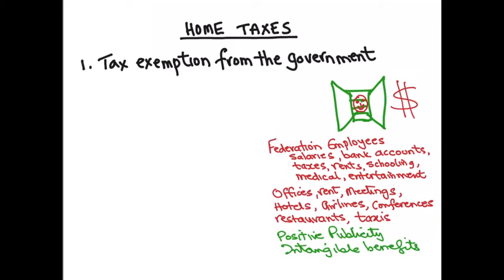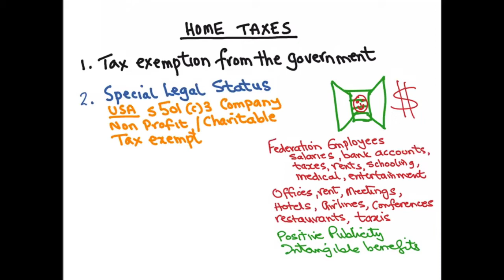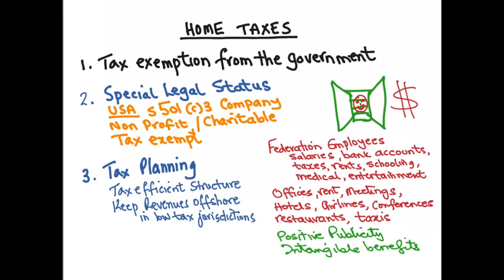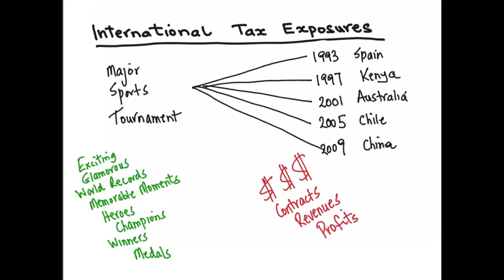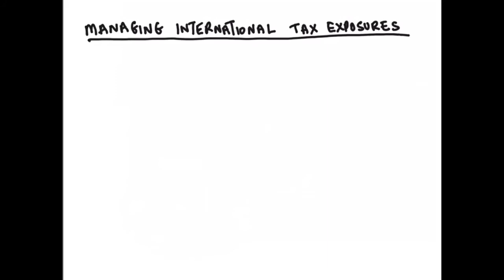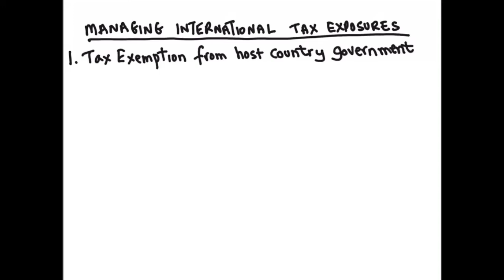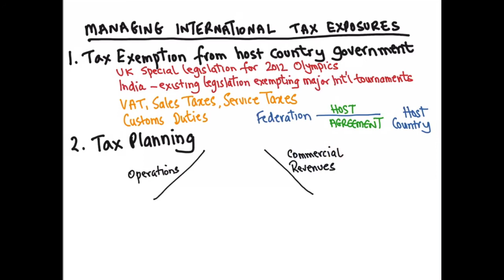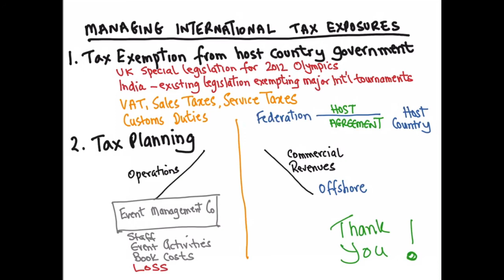Taxation of International Sports Federations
This is a simple introduction to the taxation of International Sports Federations.  The subject is highly complex but I have tried to simplistically put across the main tax exposures and the tax management strategies that may be adopted by such Federations to minimize their potential tax liabilities.  Having said that, in no way should the contents of this video be construed as tax related recommendations or tax advice and in such cases and especially when it comes to matters of tax,  professional tax advice must be taken from a qualified tax expert.    Sports federations must try and minimize their tax liabilities so that the money can then be used to develop and promote the sport and to provide sports facilities for the sport to grow.